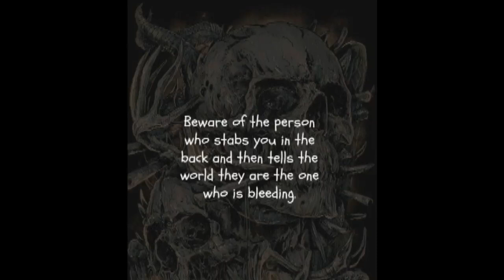Wild Machine But They Really Know The Ins And Outs